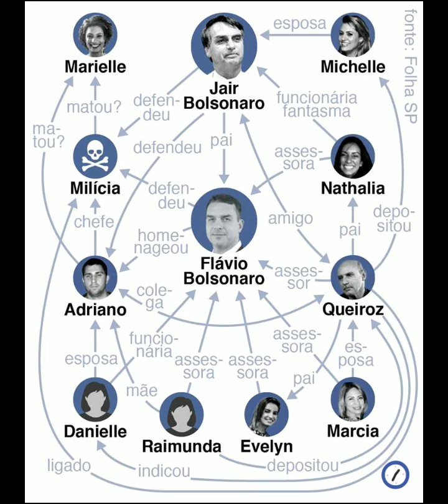Bolsonaro desvia 600 Bilhões via decreto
DECRETO Nº 9.699, DE 8 DE FEVEREIRO DE 2019
Transfere dotações orçamentárias constantes dos Orçamentos Fiscal e da Seguridade Social da União para diversos órgãos do Poder Executivo Federal, para encargos financeiros da União e para transferências a Estados, Distrito Federal e Municípios, no valor de R$ 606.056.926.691,00 (mais de 600 BILHÕES).